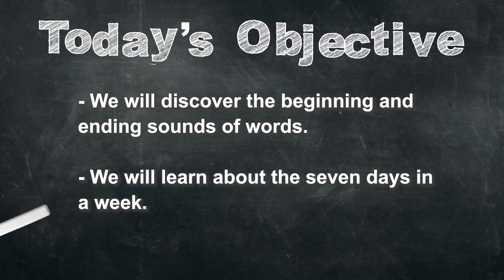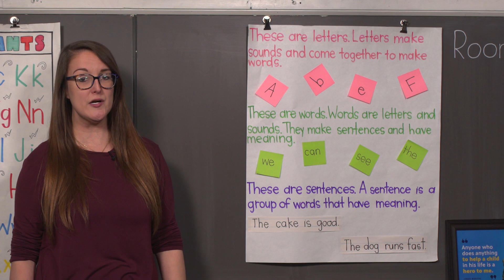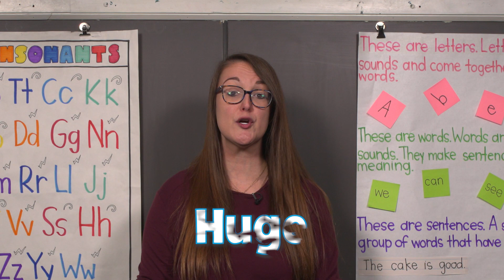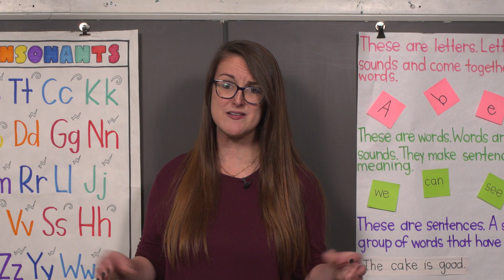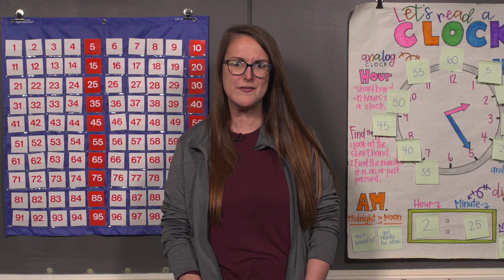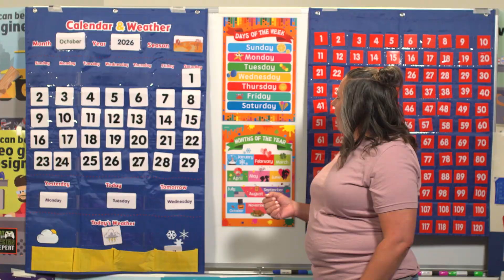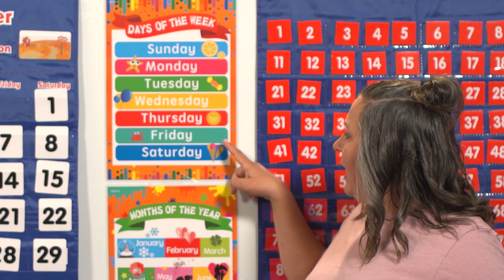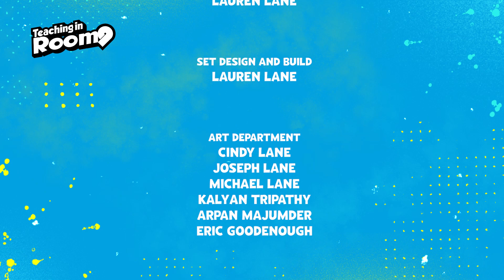Fun Learning for PreK to K-5: Bag Hang, Yoga, Rats & More! | Teaching in Room 9 - Episode 5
Welcome to Episode 5 of "Teaching in Room 9," a dynamic collaboration between Nine PBS and passionate local educators from Missouri! 🍎📚
Designed for PreK to K-5 learners, this episode is a delightful mix of school readiness, phonic awareness, chair yoga, and math with a fun twist - counting by 2s! Our commitment to excellence is reflected in how each segment adheres to the Department of Elementary and Secondary Education (DESE) standards for both Missouri and Illinois.

🎒 Bag Hang 101: Join us for a lesson on school readiness as we learn the art of hanging up your book bag. This simple skill promotes independence and organization.

🔤 Letter Sound Safari: Dive into phonic awareness by recognizing letter sounds, laying the foundation for strong language and reading skills.

🧘 Chair Yoga Adventure: Young bodies can explore chair yoga, promoting mindfulness and physical activity in an enjoyable way.

🔢 Count by 2s Fun: Get ready for math excitement as we count by 2s in a fun and engaging manner.

🐀 Meet the Animal Guy: Prepare to be amazed as the Animal Guy introduces us to the incredible world of rats. Discover their unique traits and behaviors in this captivating segment.

💚 Emotional Well-being: Our social-emotional lesson emphasizes the importance of mental health, offering strategies for children and caregivers to nurture emotional well-being.

Be the first to know about new episodes, ensuring your young learners never miss out on the excitement! For additional trusted local educational resources, explore Together, we're shaping bright minds and making learning an extraordinary adventure!

Teaching in Room 9 is supported by Bank of America, Berges Family Foundation, Boeing, The Cigna Group Foundation, Dana Brown Charitable Trust, Emerson Charitable Trust, and Pershing Charitable Trust.